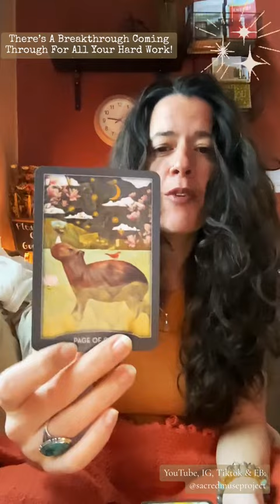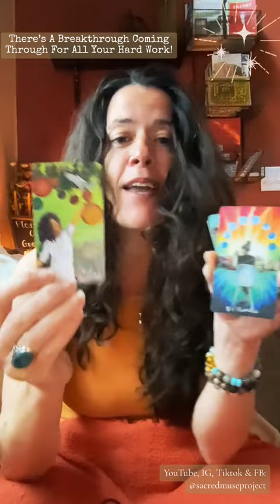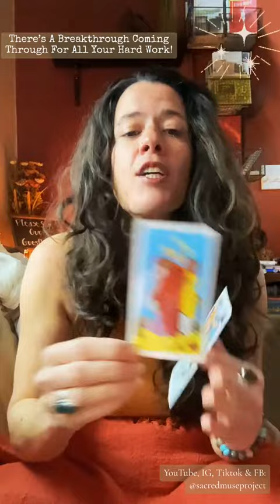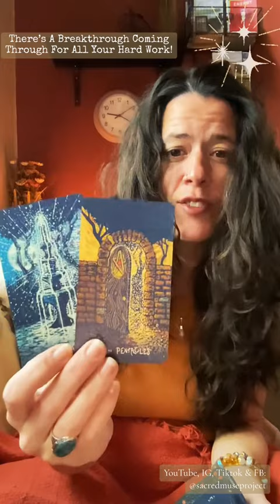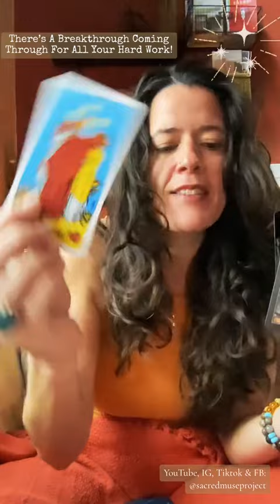A Massive Breakthrough Is Coming In After All Your Hard Work!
Tarot Reading and guidance for the collective:
Keep moving forward and striving toward your goals!
Invest in yourself and your dreams at this time - God will match your efforts! xoxo